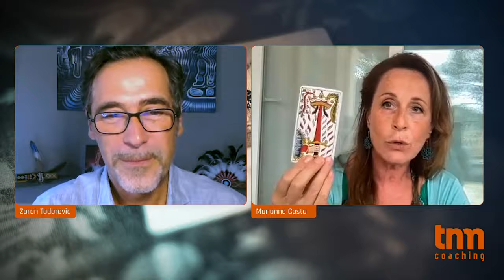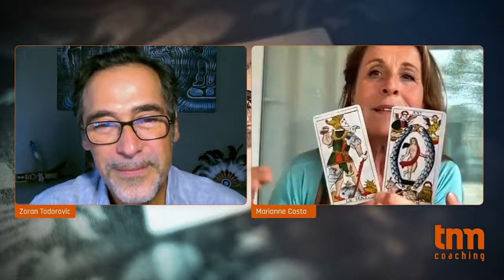Game of Tarot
Marianne Costa is the author of Tarot Step by Step, No Woman’s Land, and co-author of The Way of Tarot and Metagenealogy with Alejandro Jodorowsky. Since 1997, she has co-taught workshops on Tarot and family tree therapy. In this fascinating discussion with Zoran Todorovic, you will discover the history, art, craft, and power of Tarot to help you live your best life.  What do the cards have in store for you?